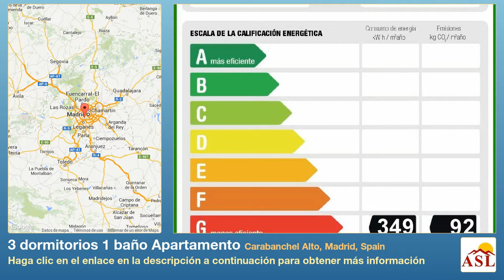3 dormitorios 1 baño Apartamento se Vende en Carabanchel Alto, Madrid, Spain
Más información en Apartamento se Vende en Carabanchel Alto, Madrid, Spain con 3 dormitorios, 1 baño

OPORTUNIDAD. 100 % FINANCIACIÓN. Vivienda exterior, bien comunicada, muy centrica. A reformar